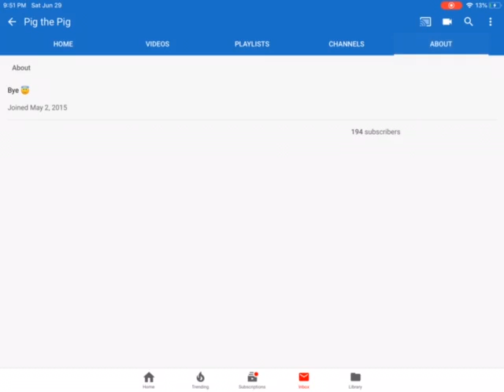Noooo R.I.P pig the pig